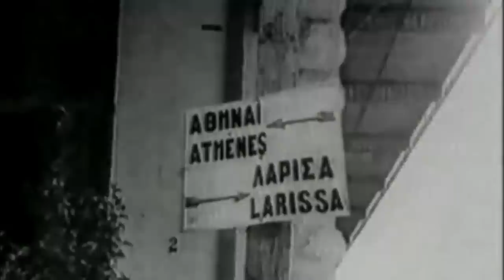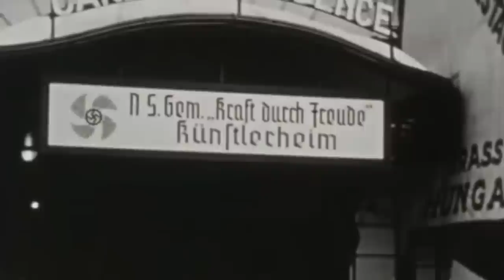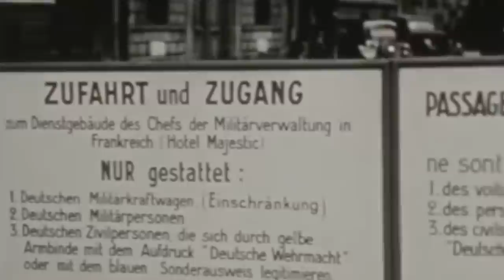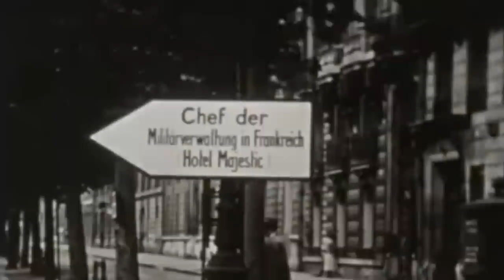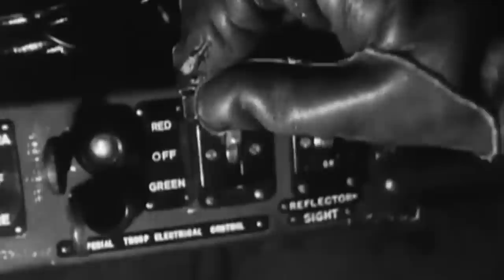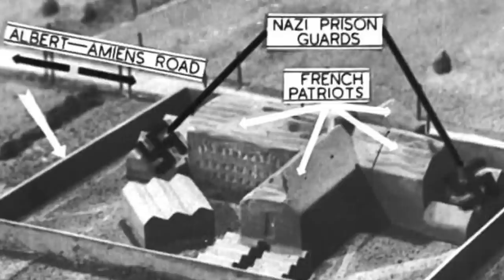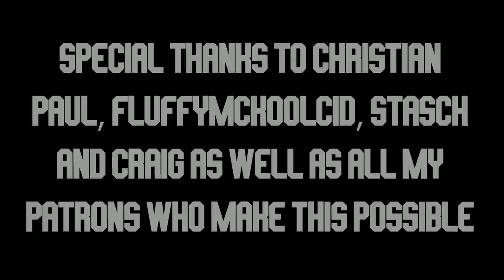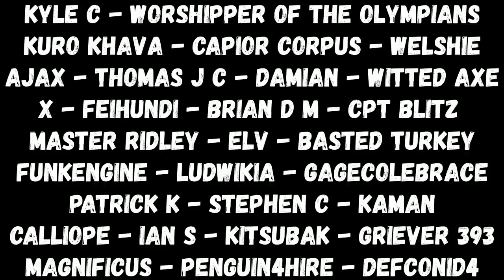Using Planes to Break Out of Prison (Operation Jericho)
Ever heard the story about how a bunch of ANZAC's busted a bunch of French Resistance fighters out of prison? And even better, they did it with an airstrike.

Welcome to Ramrod 564, Operation Jericho.